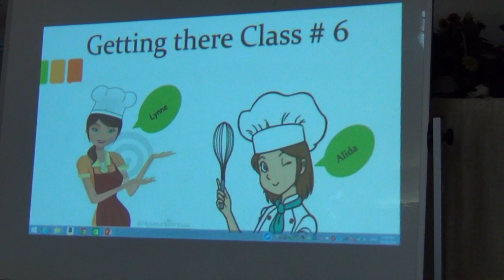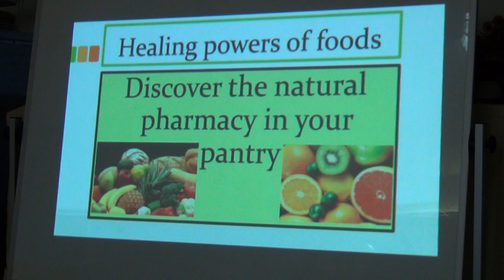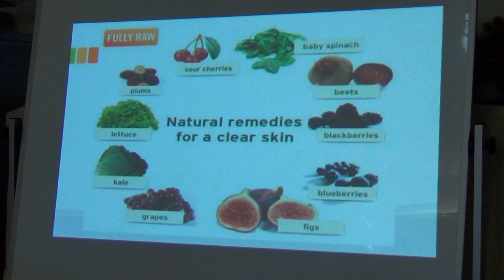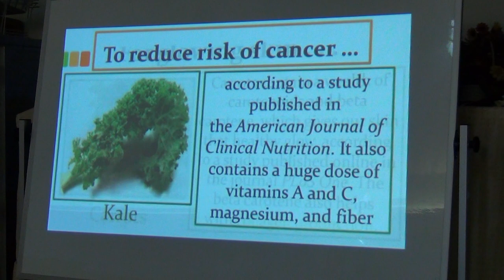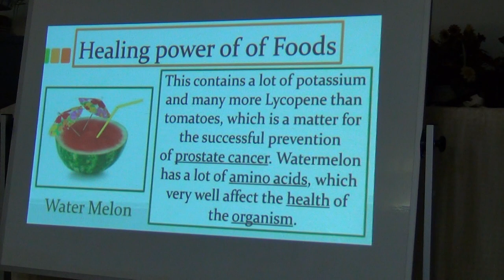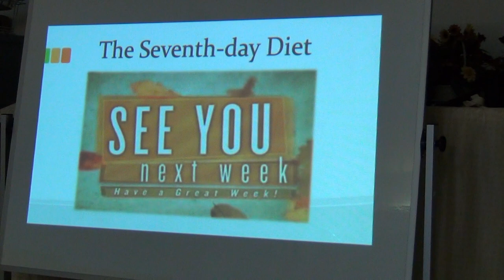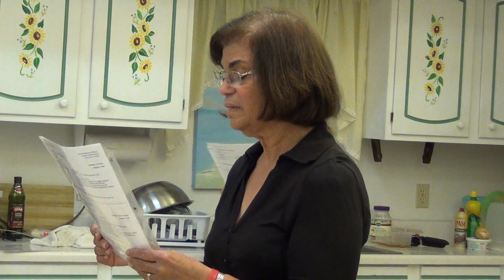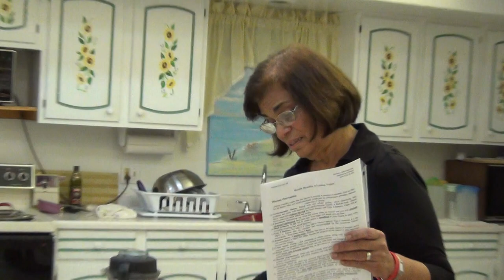NSBSDA - Healthy Cooking Class - October 20th, 2014